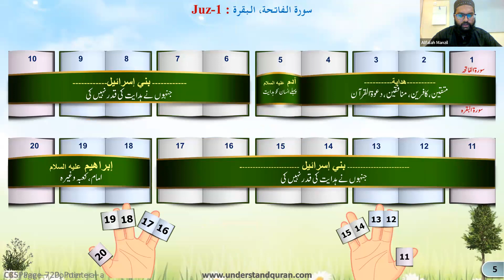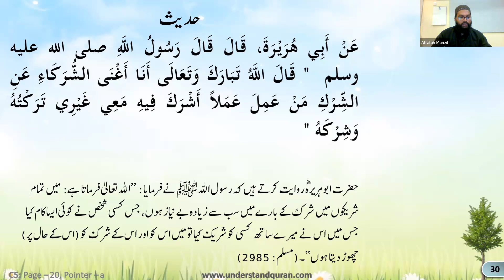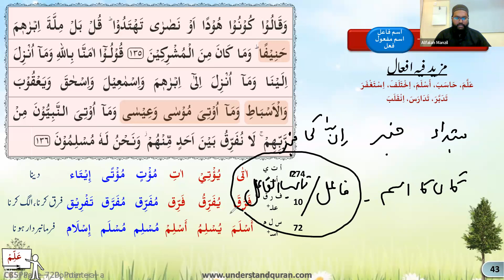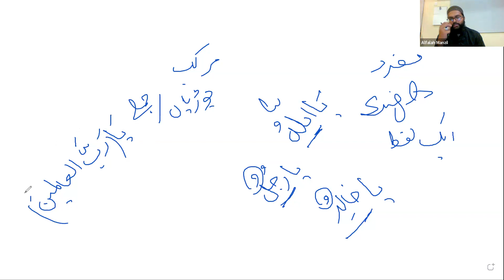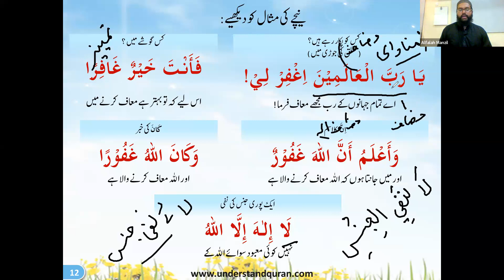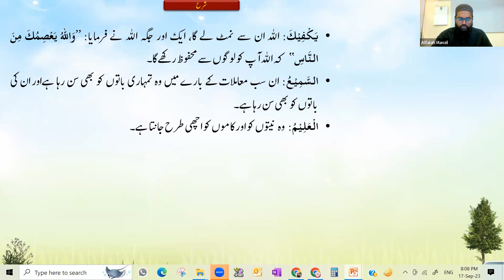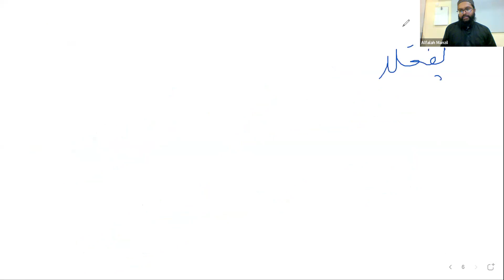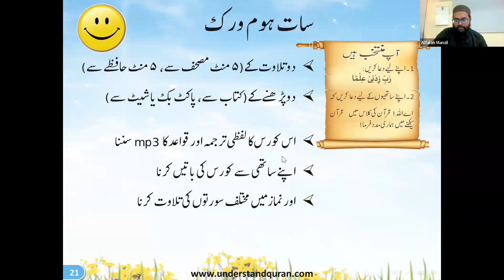QC5 Batch # 25 Lesson 20a 20b